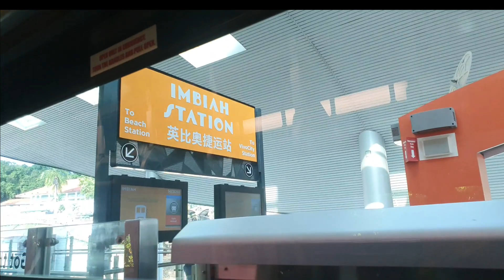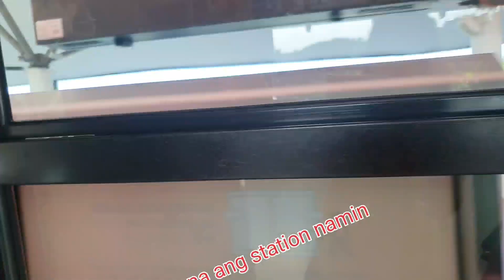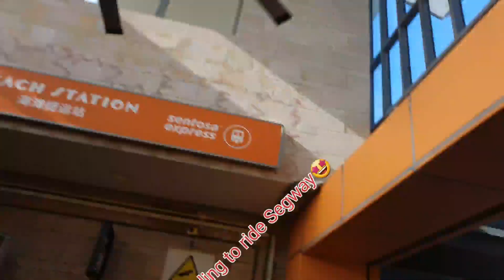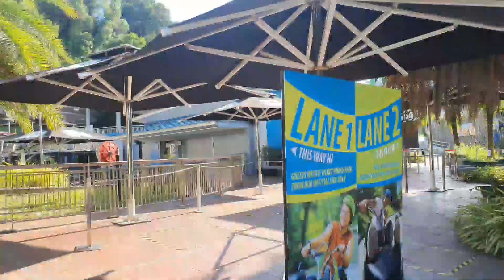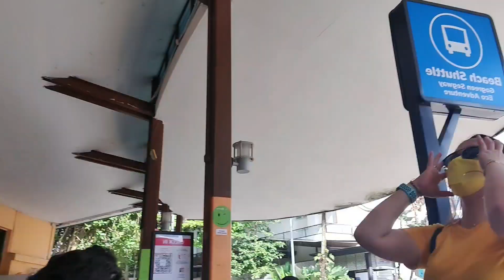Sentosa Island Singapore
Enjoy the world with happy people.